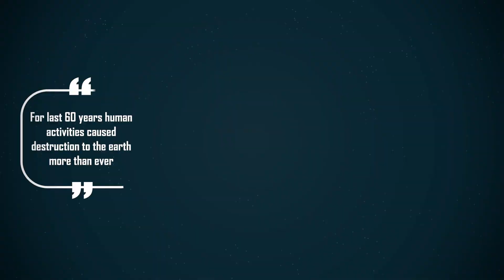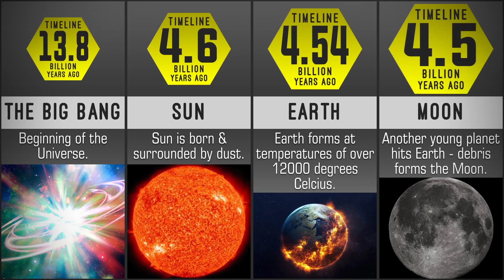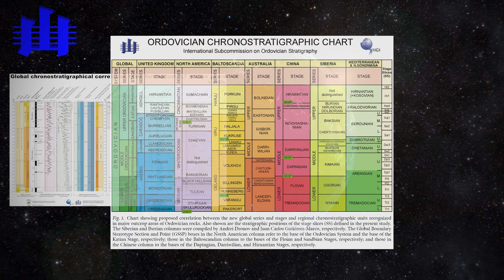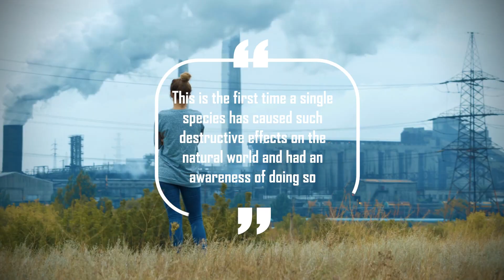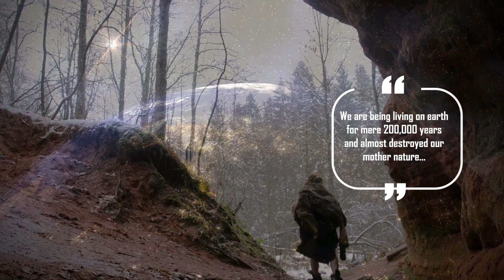The Anthropocene || Age of the Humans & Global warming, Ocean Acidification, and Habitat Destruction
Our Broken Planet: How We Got Here and Ways to Fix It.
We are living in the age of humans, a time referred to by many as the Anthropocene. Our species has caused huge changes on our planet, including global warming, ocean acidification, and habitat destruction.

Earth's ecology is in a critical state. But we have the tools to understand what is happening, and what needs to be done.

Find out what we (Photon Neutron) are doing to make awareness for a sustainable future and what you can do to help.